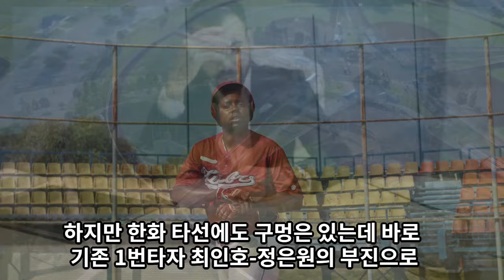【프로야구】5연승 달리는 한화이글스, 미쳤다! 김승연 회장도 방문한 한화이글스파크. 류현진 잔치에 11타수 0할 타자 정은원은 왜..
한화 5연승 달리고 있는 와중에 김승연 회장님도 한화이글스파크에 왔다!
류현진 직과 위해 대전 찾은 한화 구단주.
연승 타선에도 구멍이 있었으니..

*자료출처 : 한화이글스